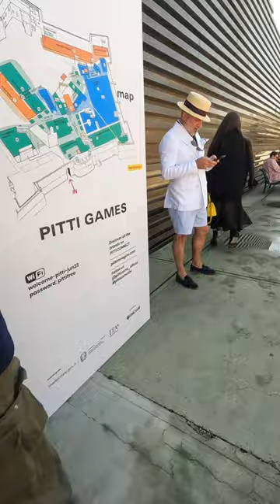Pitti Uomo 104 Movie 2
ソニーα7Ⅳ

June 2023